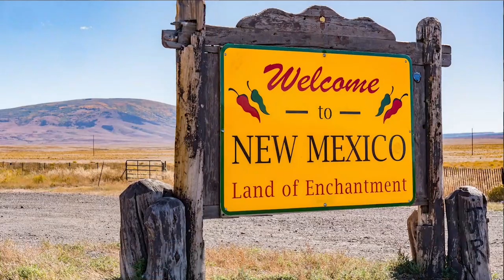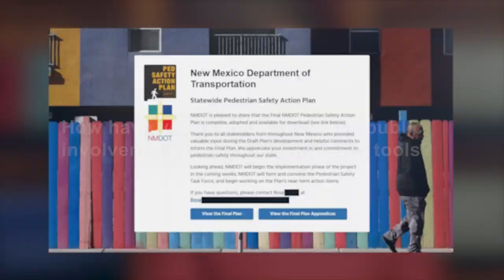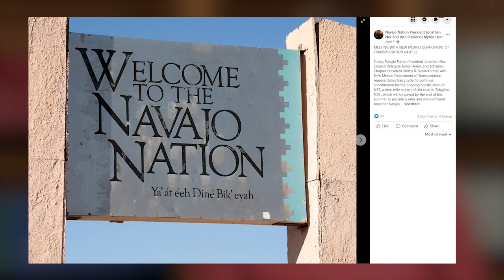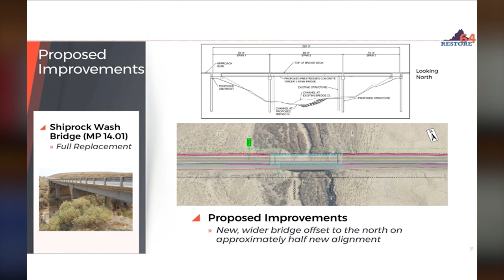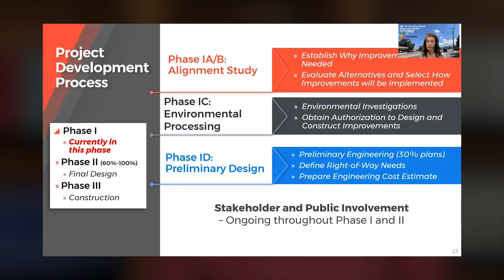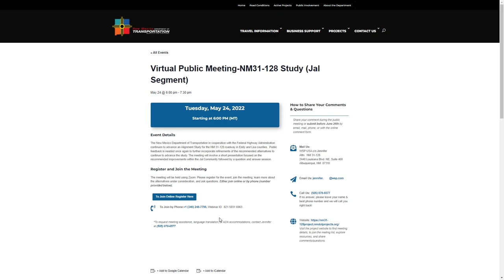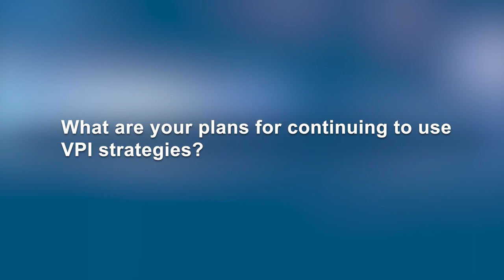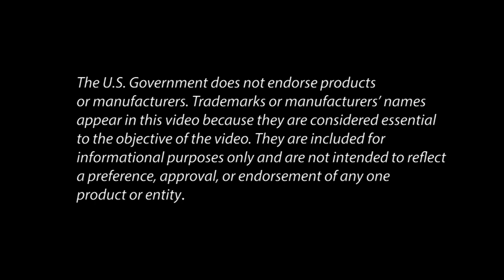VPI Documentaries: New Mexico Department of Transportation’s Rural and Tribal Engagement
In this video, the New Mexico Department of Transportation (NMDOT) describes its virtual public involvement approach (VPI), which includes it’s a special emphasis on reaching rural populations and tribal stakeholders.